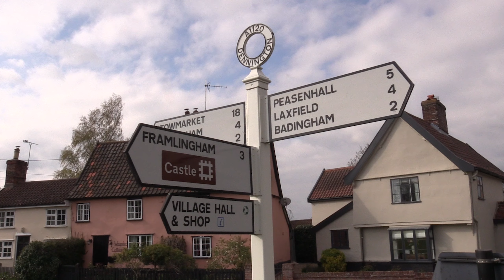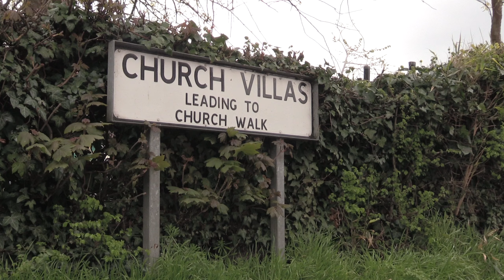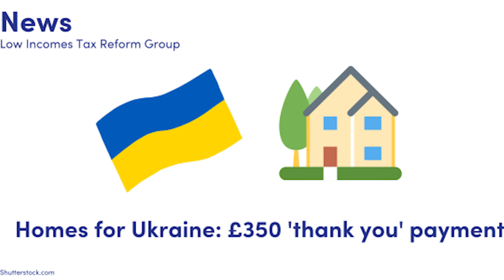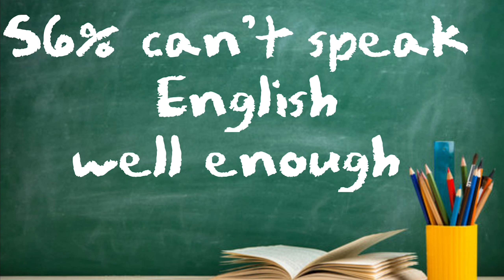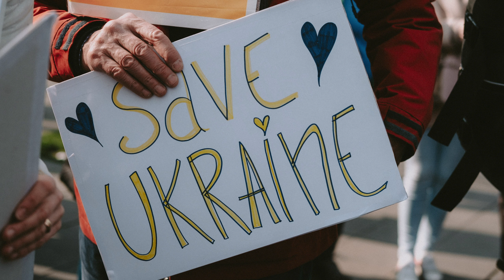Safety in Suffolk: Kyiv to Country side